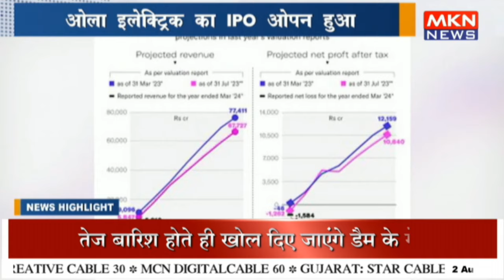ओला इलेक्ट्रिक का IPO ओपन हुआ